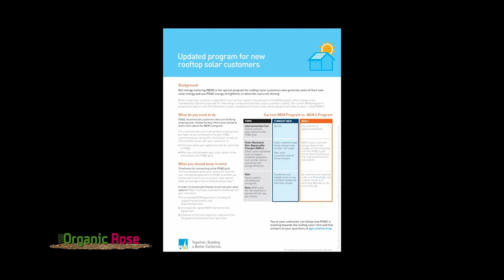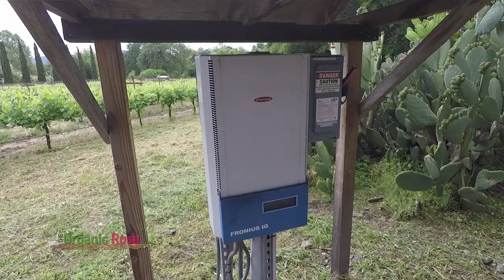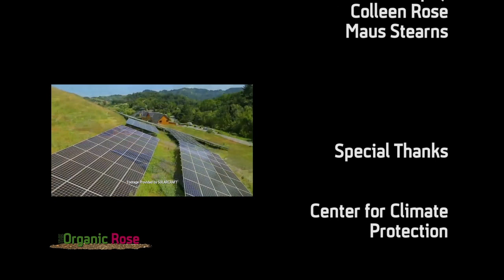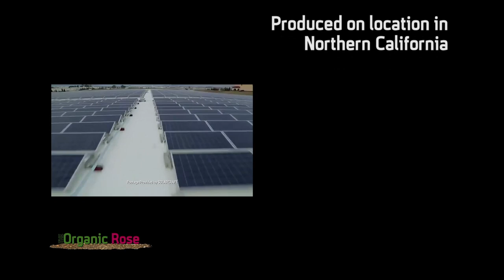Solar Power - The Organic Rose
How do you save on your energy bills? With​ ​a​ ​growing​ ​number​ ​of​ ​households​ ​looking​ ​for​ ​a​ ​break​ ​on​ ​their​ ​utilities,​ ​Chef​ ​Steve​ ​Rose​ ​meets​ ​with a​ ​solar​ ​expert​ ​and​ ​discusses​ ​the​ ​benefits​ ​of​ ​solar​ ​power.

S2 EP211